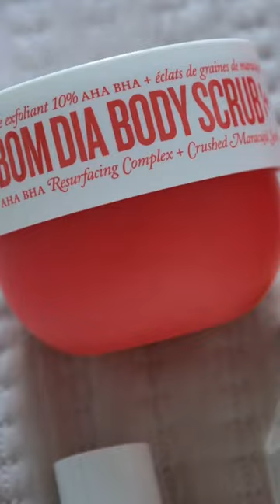PICK THESE UP ON YOUR NEXT SHOPPING TRIP!